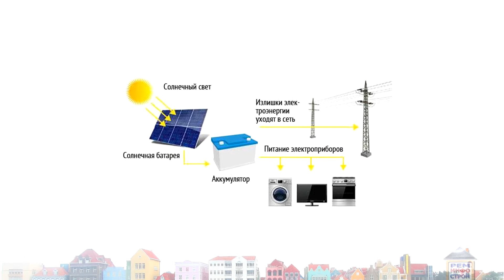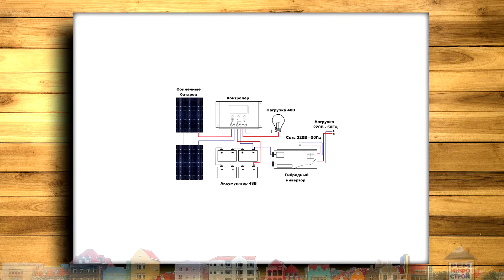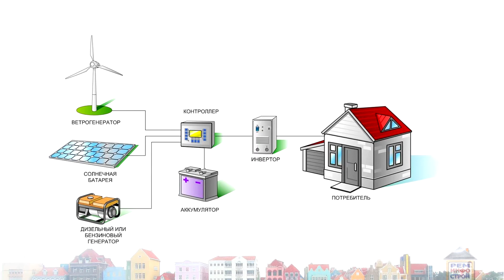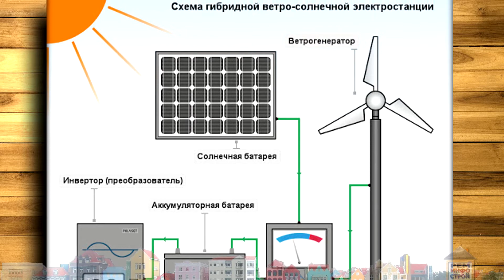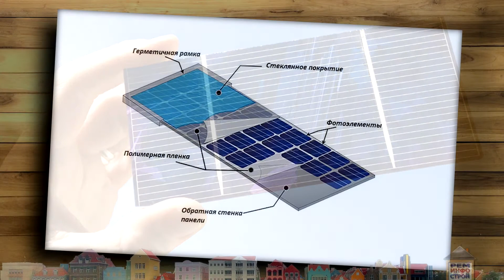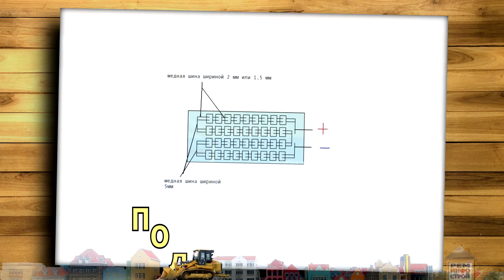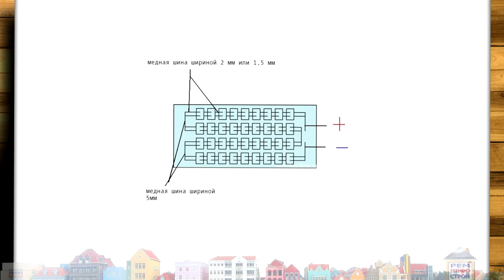Солнечная электростанция. Сборка солнечной электростанции. Электростанция своими руками.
Солнечная электростанция это автономное не зависимое сооружение по выработке электроэнергии. Сборка солнечной электростанции вполне реально. Электростанция своими руками  это существенная экономия средств. Люди научились пользоваться силой природы и ее ресурсами, которые полностью бесплатные и не обедняют природу. Использование энергии ветра, воды и солнца – абсолютно безвредно для природы, что делает этот факт особенно ценным. Солнечные батареи – отличный вариант экономии на оплате за коммунальные услуги. Сборка солнечной электростанции своими руками. Купить гелиоустановку для выработки электричества для дома не составляет никакого труда, на рынке можно найти много различных предложений, но стоимость такого оборудования достаточно высокое. Солнечные батареи – плоские фотопластины, крепящиеся на специальной основе. Устанавливаются на крышах домов и благодаря сложному устройству, позволяют полностью покрывать все потребности в электрической энергии. Электростанция на солнечных батареях своими руками. Уже перестают быть редкостью и диковинкой солнечные электростанции в быту. Данная конструкция повышает комфортность проживания, обеспечивает независимость от работы коммунальных служб. При запасе базовых знаний в электротехнике, можно сделать солнечную электростанцию собственноручно и при этом сэкономить ощутимые деньги. Различают три вида солнечных электростанций: автономные электростанции; сетевые электростанции; комбинированные электростанции; Любая солнечная электростанция, продуцирующая переменный ток, состоит из четырех основных компонентов: Фотомодули – количество и площадь фотоэлементов определяется в зависимости от потребностей дома и солнечной активности в конкретной географической местности. Смонтировать модули можно собственными силами, купить придется только кремниевые фотоячейки или купить гелиоблоки, при условии, что размеры блоков совпадают со всеми требованиями. Схема сборки солнечной электростанции. Солнечные модули следует установить на крыше дома. Располагается конструкция в соответствии с инструкцией: расположение под прямым углом к падающему свету, угол отклонения не должен быть больше, чем пятнадцать градусов. При расположении панелей в несколько рядов, между приборами следует придерживаться определенного расстояния. Собственноручно изготовленная электростанция солнечной энергии собирается с учетом правил. Домашняя солнечная электростанция своими руками, особенность установки на крыше. От варианта крыши зависит способ расположения батареи. Даже расцветка кровли играет значительную роль. Например, темная крыша сильнее прогревается на солнце и становится причиной перегрева солнечной панели. Если покрытие кровли имеет темную расцветку, в месте расположения батареи необходимо предусмотреть светлую вставку.